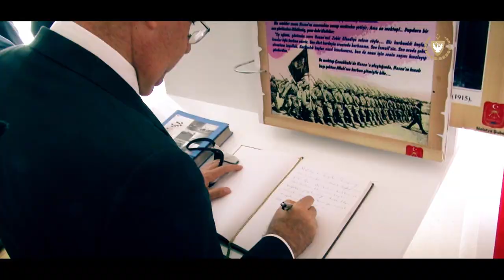Cumhurbaşkanı Ersin Tatar'ın Elazığ Malatya Diyarbakır Ziyareti